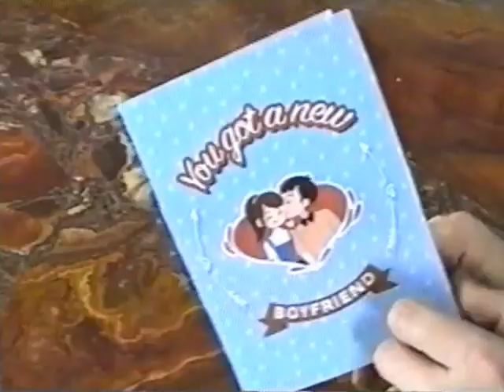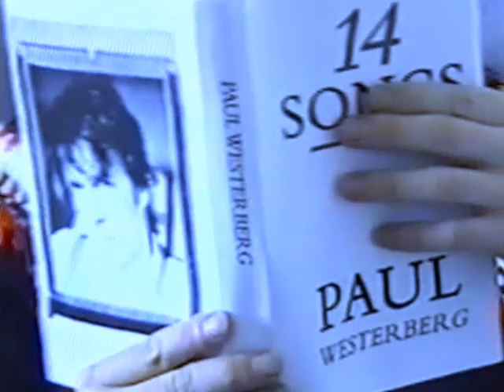Bedroom Eyes - Paul Westerberg (music video)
BEDROOM EYES »PAUL WESTERBERG«
VHS MUSIC VIDEO
➠ STARRING Kim, Emil, Jonas, Norm, Märta, Sven Erik, Monica, Mattias, Markus.
➠ SHOT in Telefonplan, Föllinge and Fruängen.
➠ MADE by Jonas.
➠ VHS tapes that were recorded over: ”Jerry Williams Live" (big mistake) and "Cheers".
➠ TAKEN from the album »SISYPHUS ROCK« out Feb 25 2022 on Startracks.